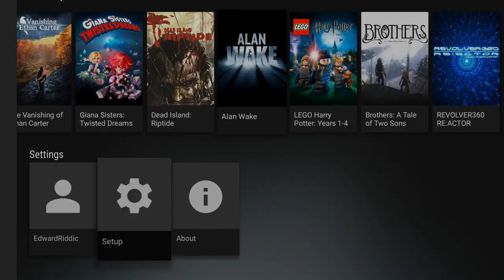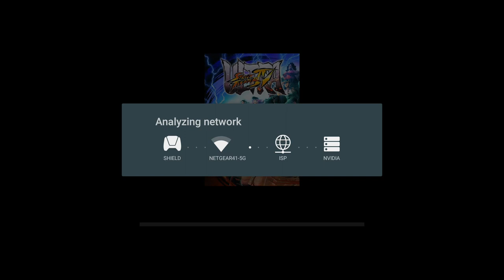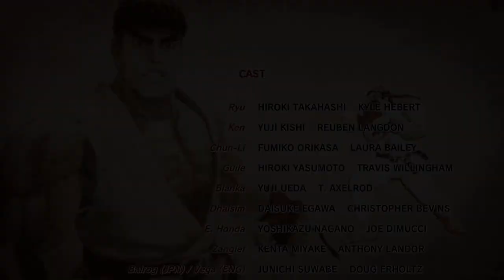Street fighter IV- Nvidia Grid- Shield TV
Must train harder! Rar!